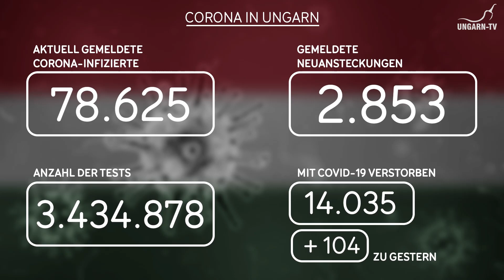Ungarn meldet hohen Anstieg an COVID Neuinfektionen!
Ungarn meldet heute einen starken Anstieg von Neuinfektionen im Land so stieg die Zahl der neu positiv getesteten Personen um 2.853 zu gestern. Auch die Anzahl der Todesopfer der mit oder durch COVID verstorbenen Menschen erhöhte sich um 104.

Ungarn beschleunigt die Impfaktion mit zusätzlichen Impfstoffen aus Russland und China. Bis Sommer will man 70% der Bevölkerung durchimpfen, so der Plan. Eine Lockerung der Massnahmen hat die die Landesärztin Cecilia Müller jedoch derzeit nicht in Aussicht gestellt.